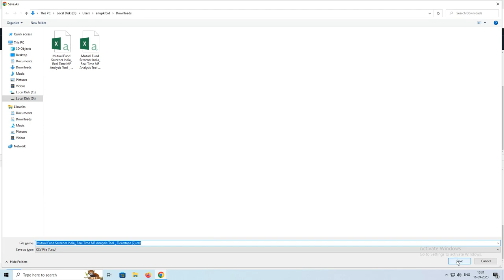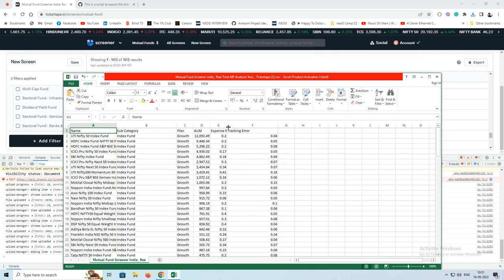Export Tickertape Screener Results For Free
Filter results in tickertape and make sure all the records have loaded by clicking on load more button at the end.
and paste it into the browser's dev tool's console tab as shown in the video and hit Enter.
This should download a CSV file which you can open with excel.